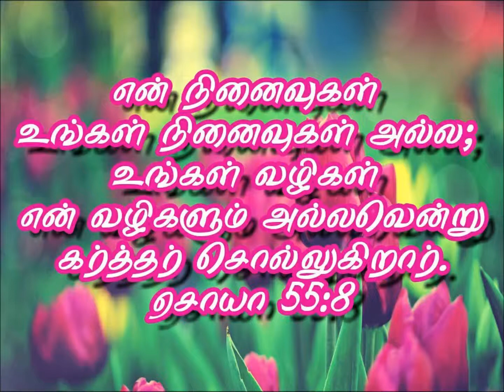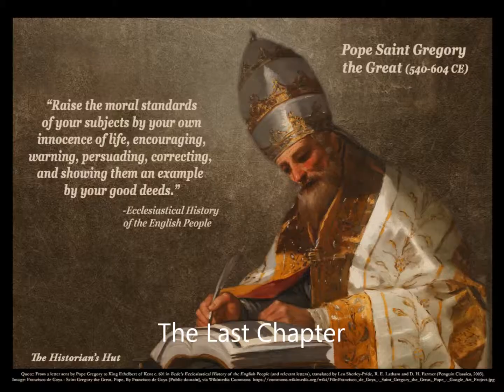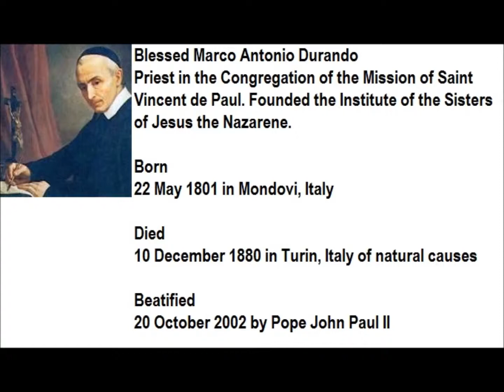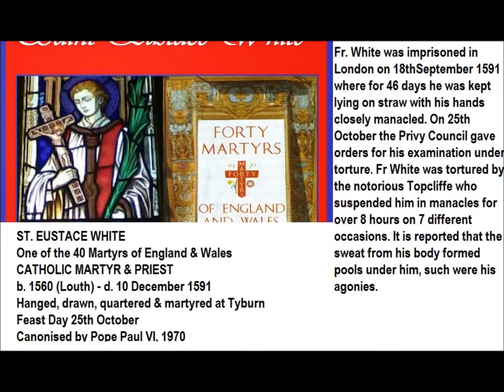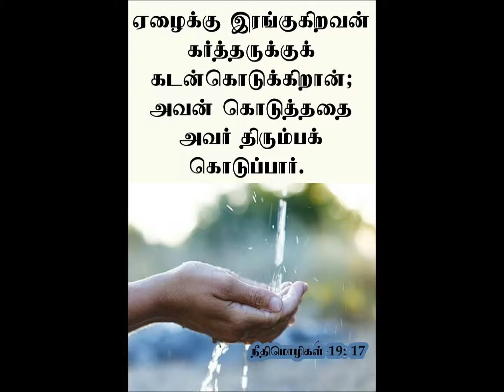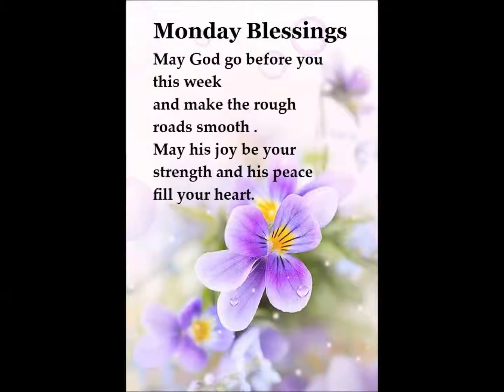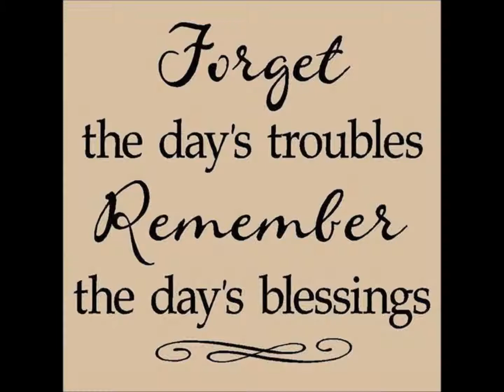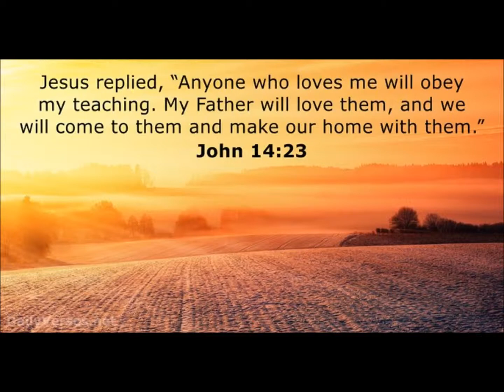Spiritual Reflection 10th Dec 2018 by Mr Singmar Corera